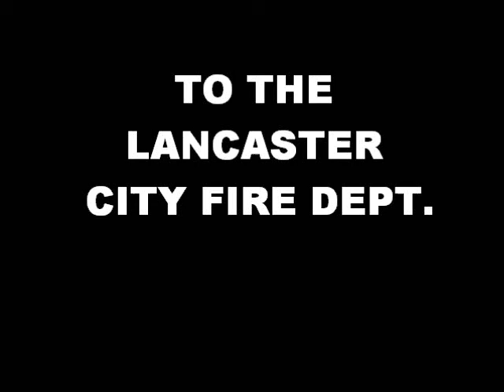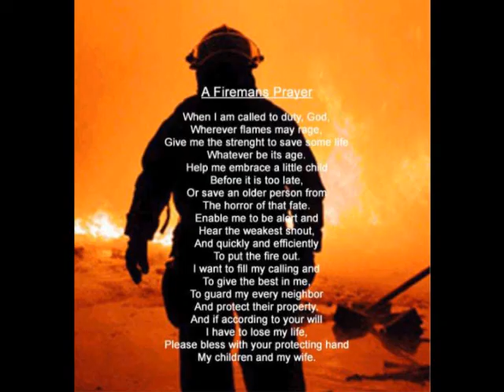City of Lancaster Fire Dept.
this is the offical video to the LCFD tribute. Thanks for what yall do and hope you enjoy it.